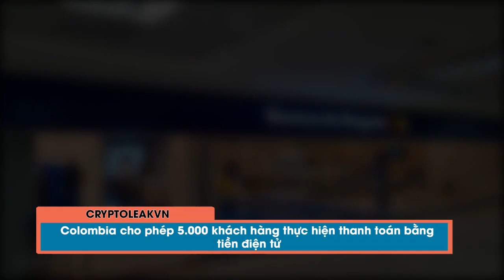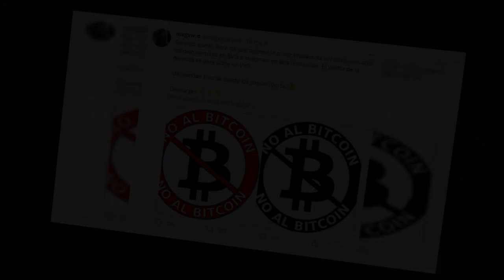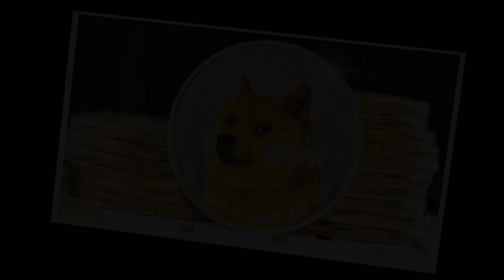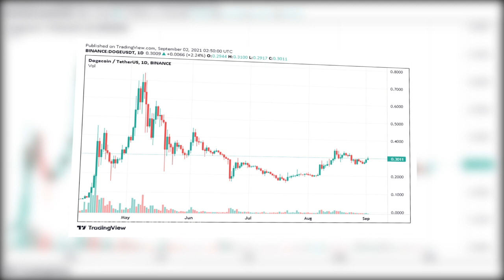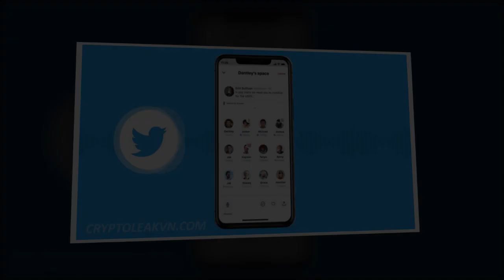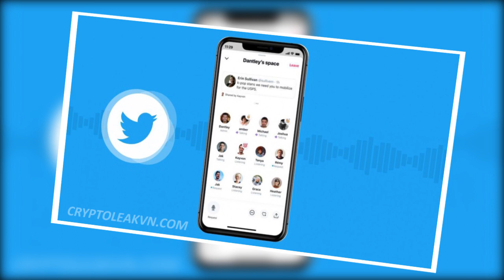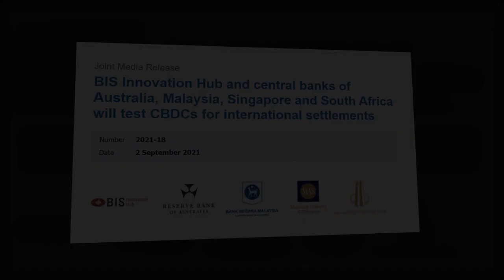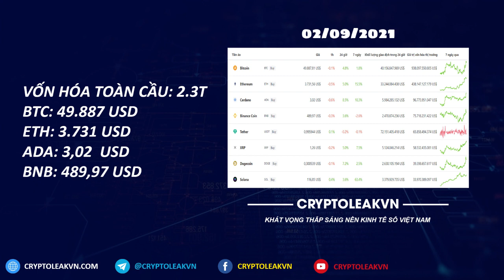Tin Tức Crypto 24h: Thị Trường Tiền Điện Tử Hôm Nay 02-09-2021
- Nội dung chi tiết video:
+ 00:42 - Colombia cho phép 5.000 khách hàng thực hiện thanh toán bằng tiền điện tử
+ 01:32 - Glenn Arcaro nhận tội trong vụ Lending Ponzi thế kỷ – BitConnect
+ 02:36 - El Salvador bắt giữ công dân vì chống lại luật Bitcoin
+ 03:27 - Binance.US nối bước Coinbase - Ra mắt công chúng trong vòng 3 năm tới
+ 04:08 - Chủ tịch SEC: Tiền điện tử phải được đặt vào khuôn khổ pháp lý
+ 04:46 - DogeCoin phủ nhận sự liên quan đối với dự án sao chép Dogecoin 2.0
+ 05:27 - Twitter phát hành tiền "Tip" bằng Bitcoin để thưởng cho nhà sáng tạo
+ 06:15 - Đông u chính là hang ổ của các tổ chức tội phạm mạng
+ 07:13 - Presearch đe dọa sự thống trị của google trong thị trường công cụ tìm kiếm
+ 08:17 - Úc, Singapore, Malaysia và Nam Phi cộng tác thí điểm CBDC
+ 09:15 - Tin vắn đáng chú ý
+ 10:46 - Vốn hóa thị trường tiền điện tử